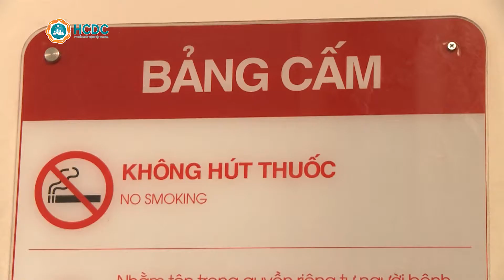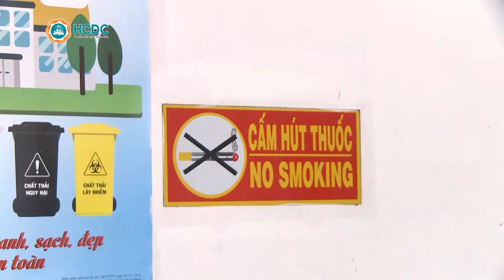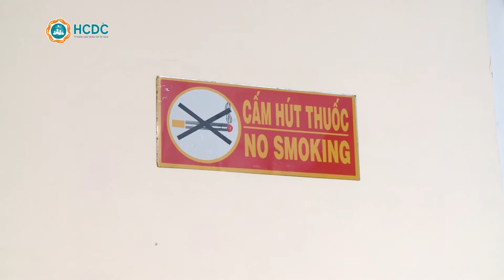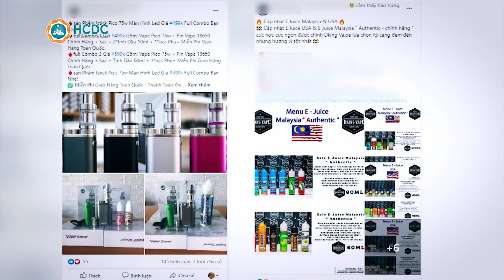HCDC | Thực thi luật Phòng, chống tác hại của thuốc lá